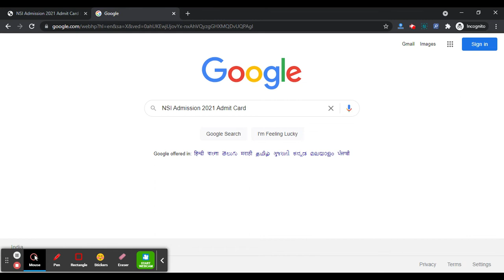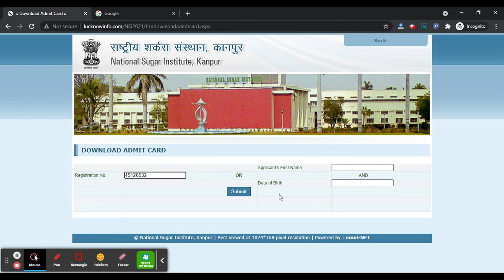NSI Admission 2021 Admit Card (Released) - Steps To Download NSI Admission Admit Card 2021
NSI Admission Test 2021 Admit Card has been Released on 17th July 2021. Applicants who need to induce admission in numerous postgraduate, certificate, and certificate courses within the universities are schooled to look for the entrance test that is conducted by the university.